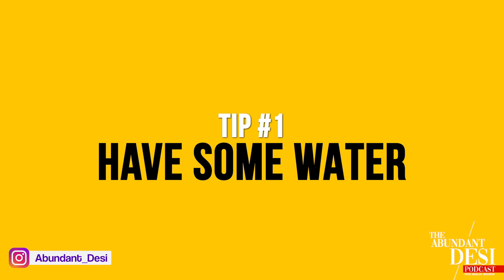How To Turn A Bad Day Around - 6 Easy & Powerful Tips!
How To Turn A Bad Day Around
(Episode 36 of The Abundant Desi Podcast)

On today’s episode, we learn how to tackle a bad day and the negative emotions that come with it. Often, the things that are truly holding us back from thriving and succeeding in life are these very negative emotions.

While it’s completely normal to have a bad day or a bad week, it’s important to learn how to move forward. Arsalan teaches 6 simple steps to help re-center ourselves and turn a bad day around!

Also on today’s podcast:

Why it’s okay not to feel positive all the time.

Sometimes happiness is a fleeting emotion.

Why negativity is part of our story.

Why we shouldn’t be so hard on ourselves.

Why a bad day does not mean we have a bad life.

Why self-care and self-love are so important.

My SIX TOP TIPS  to turn a bad day around:

1. Have some water.
2. Get fresh air.
3. Go for a walk.
4. Take some deep breaths.
5. Write down five things we’re grateful for.
6. Help Someone

Why everything in our lives is completely up to us

If we’re going through something really bad, do something good for someone else.

Stay positive, and Stay Abundant

Its all about the power of believing that you can do it, then working non stop to get there.

The Abundant Desi is a movement and community I began to empower, inspire, and educate YOU to turn your passions into success, and live your personal life of greatness.  We are all in this together.  Please consider joining the community because YOU have a talent, a gift, a voice; and we want you to be a part of it